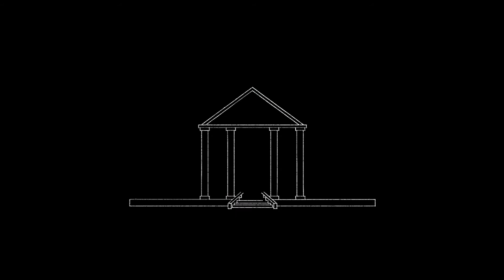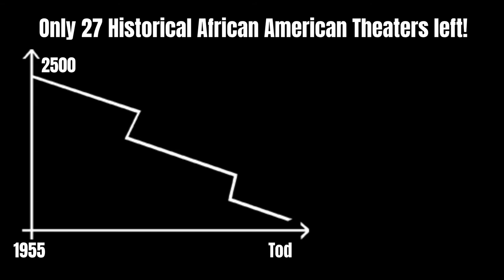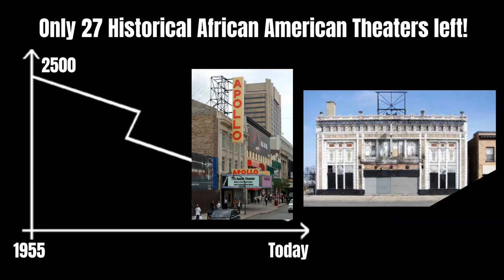The Broadway Theatre animation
This video tells a true story of how two high school alumni from East High School came together to buy the Sattler Broadway Theater.

Reginald Wallace and Michael Quinniey